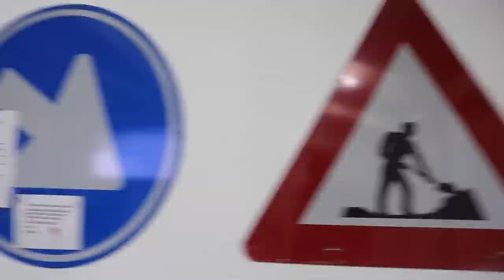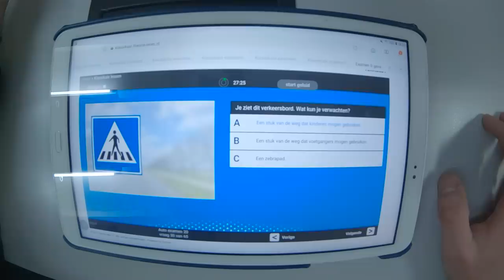IK DEED OPNIEUW AUTO-RIJ-EXAMEN EN DIT GEBEURDE ER... (5 JAAR LATER) | Kalvijn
Met dank aan:
Rijschool Elmers